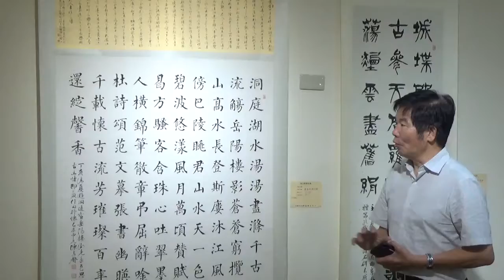陳志聲書法展